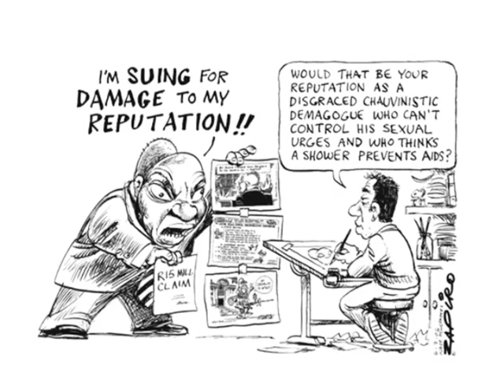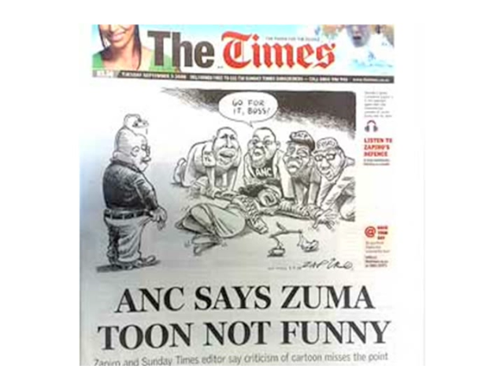Interview with South African cartoonist Zapiro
Daryl Cagle, the cartoonist for msnbc.com, chats with famed South African cartoonist Jonathan Shapiro, who goes by the pen name "Zapiro".